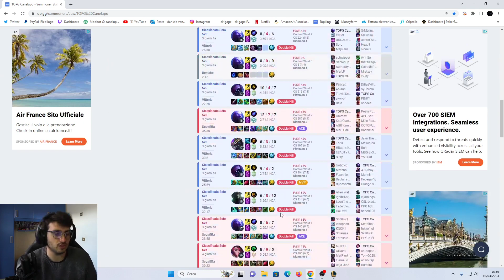La CHAT mi fa giocare AKSHAN